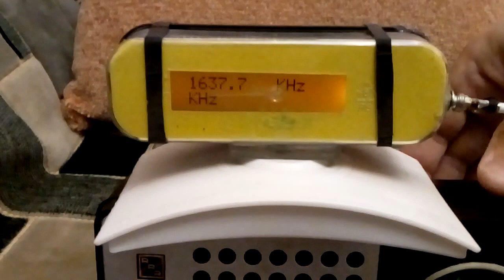Selga 404 с цифровой шкалой